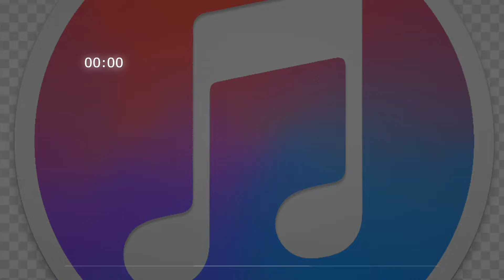caiste efecto de sonido shrek ´´burro´´